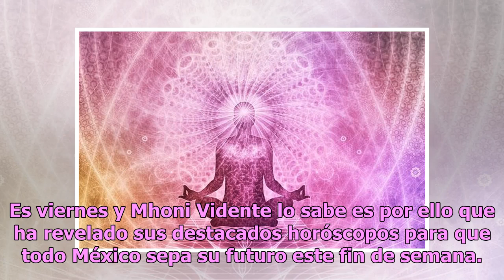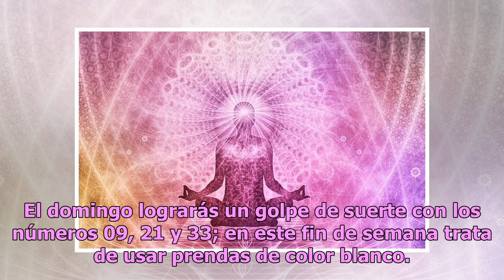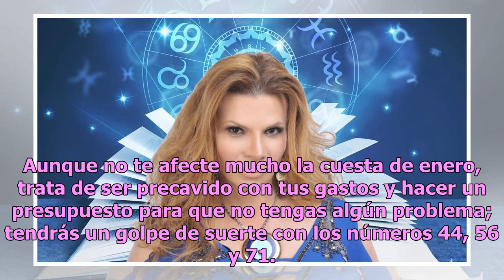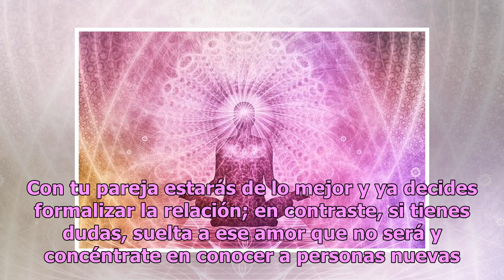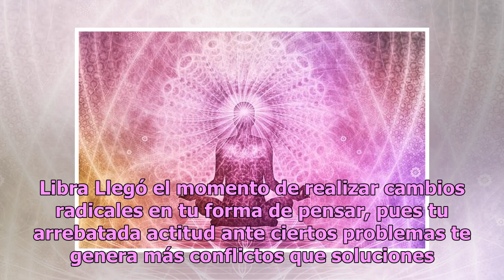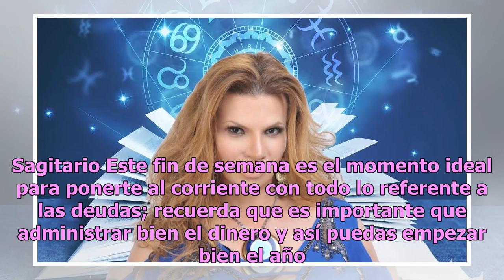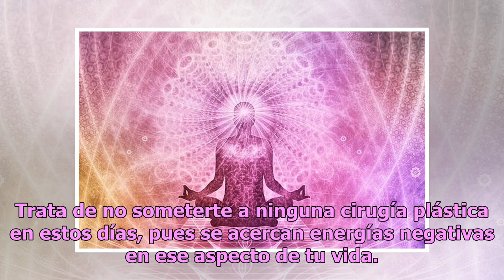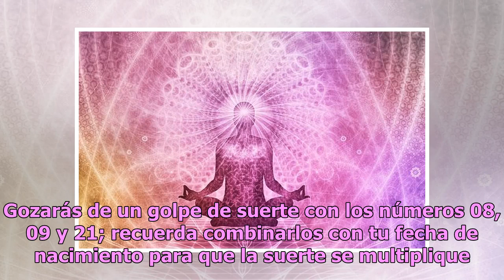Descubre qué te depara el fin de semana con los horóscopos de Mhoni Vidente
Es viernes y Mhoni Vidente lo sabe es por ello que ha revelado sus destacados horóscopos para que todo México sepa su futuro este fin de semana. Como cada viernes, Mhoni Vidente detalló el destino de los doce astros en materia de amor, dinero y salud, además de informar los números de la suerte. Ari...